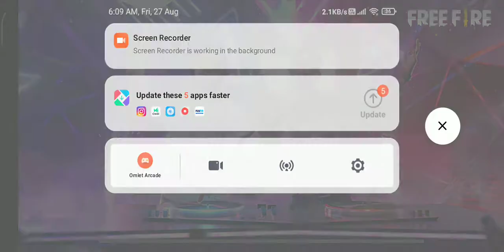NEW EVENT SPINING PART 2